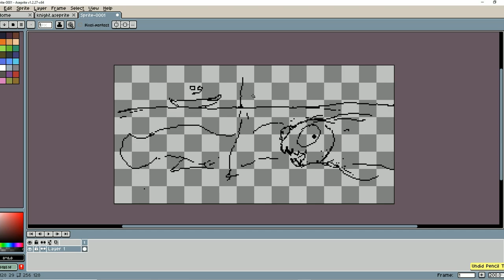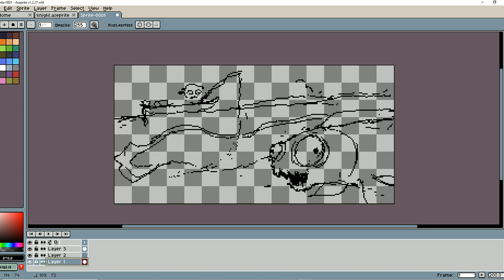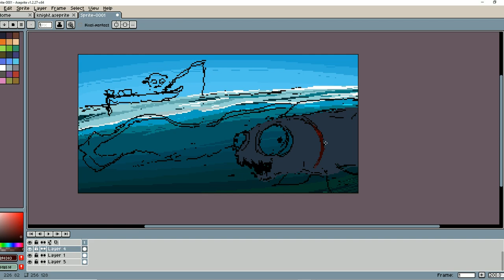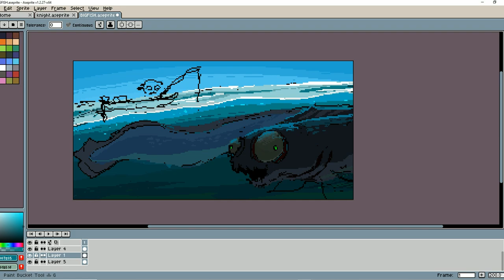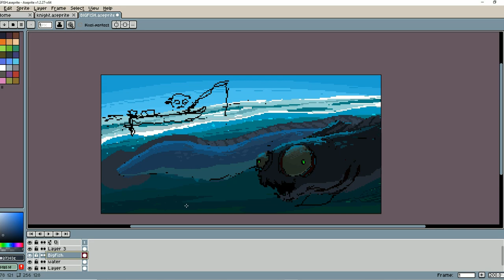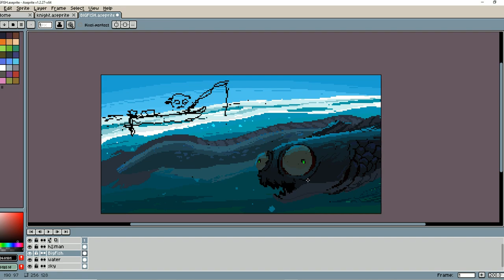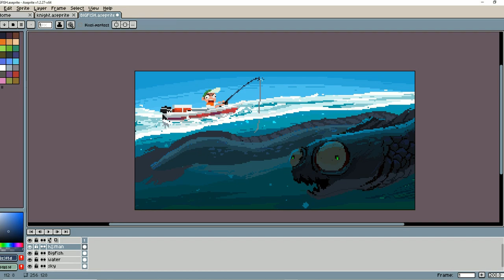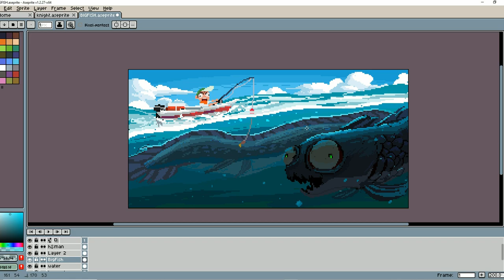BIG FISH | Aseprite Pixelart Speed Paint [07]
When they saw the caution sign of "BIG FISH'', they never expect it was that big.
My painting progress!